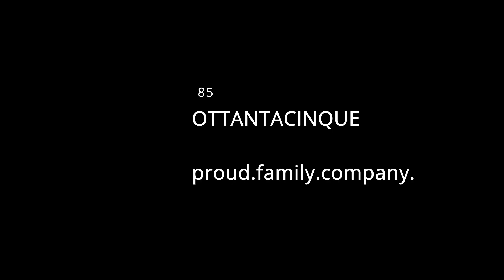KÜNZI - 85° - Spoiler 2